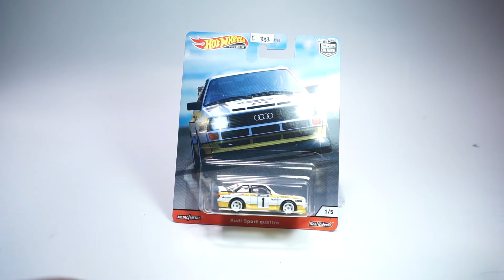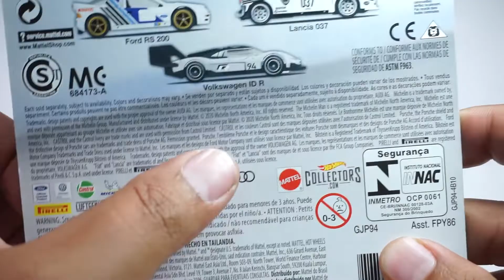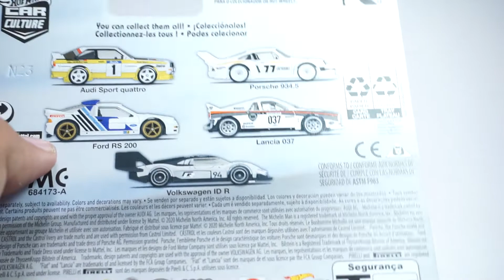REVIEW DAN UNBOXING HOT WHEELS PREMIUM THRILL CLIMBERS AUDI SPORT QUATTRO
hallooo ommers2 diecaster

nah di video ini saya REVIEW DAN UNBOXING HOT WHEELS PREMIUM THRILL CLIMBER AUDI SPORT QUATTRO